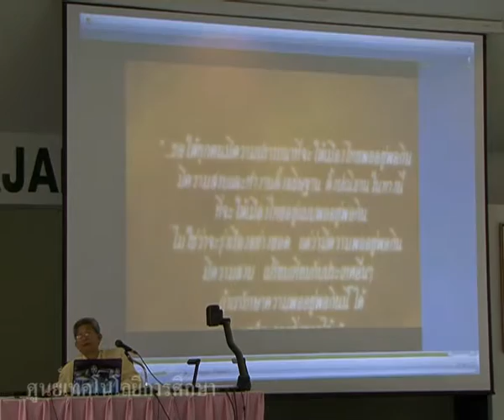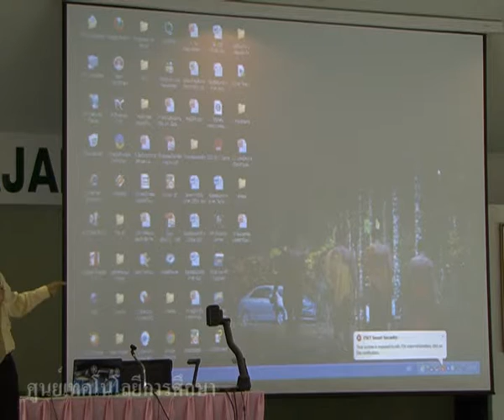วิชา จริยศึกษาเพื่อการพัฒนาตน#13-5